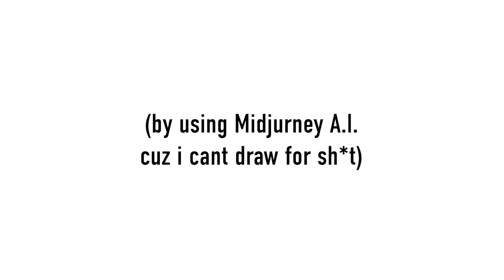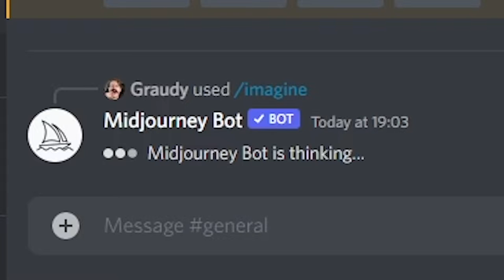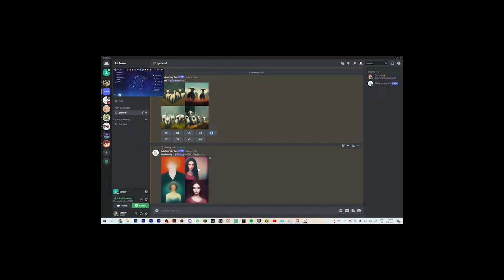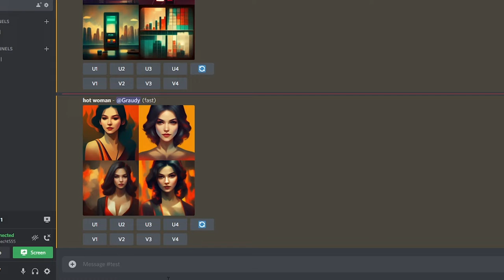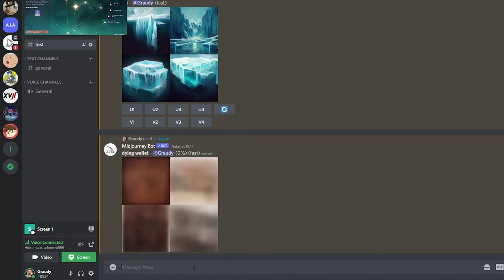My Ganyu pulls went too FAR!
Hi there,
in this video i pulled for ganyu, and every time i dint get her, i has to creat a.i. art with midjourney, and it the end i drank some coco milk!